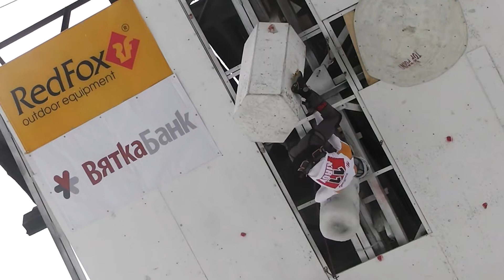Ледолазание первенство России 2013